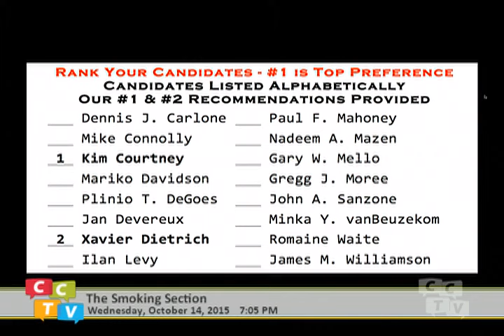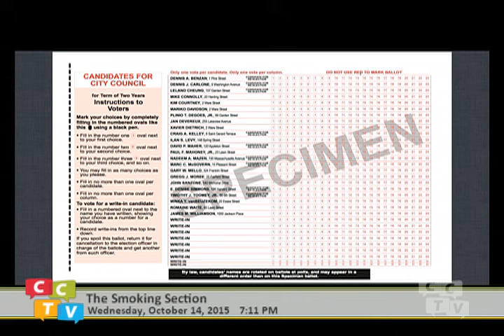The Smoking Section 10.14.15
Emily welcomes guest Kim Courtney, candidate for Cambridge City Council. Kim explains the system of proportional representation voting in Cambridge and discusses the issues that are affecting Cambridge voters this fall.